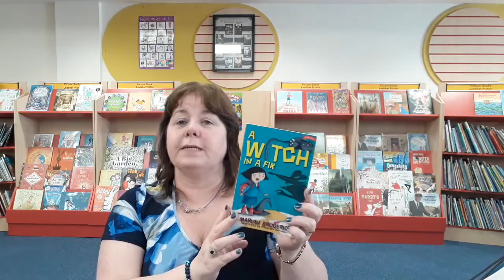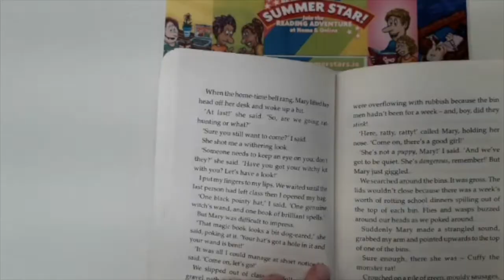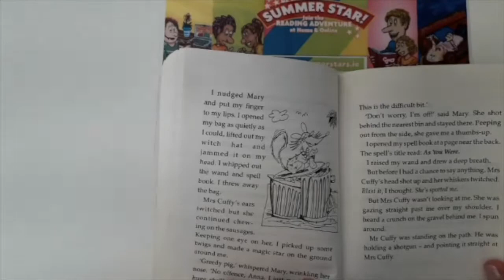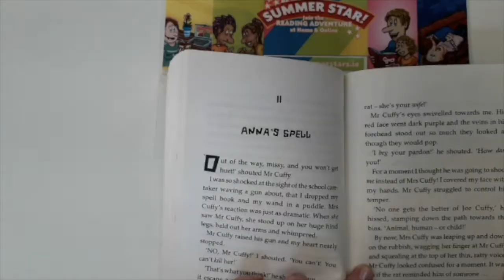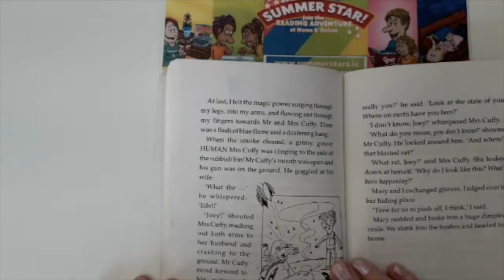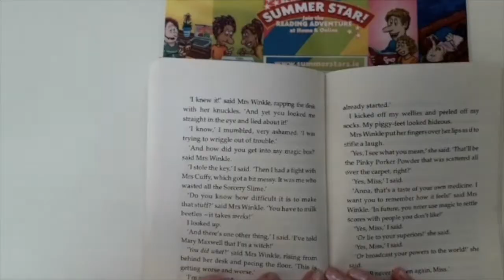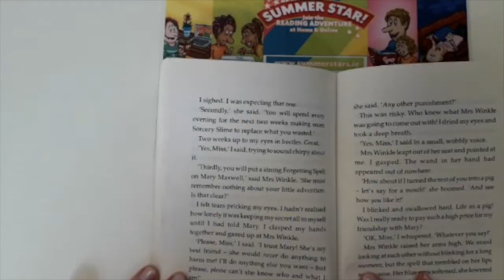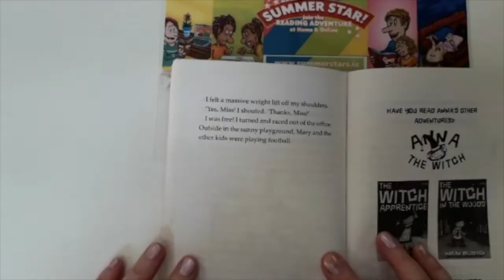Books at Bedtime - Witch in a Fix - Pt 5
Join Mary from Ashbourne as she reads the final chapters of our final story in our Books at Bedtime series - A Witch in a Fix by Marian Broderick

A Book of Mischief and Magic!

Anna’s science teacher really gets on her nerves – but is that a good enough reason to turn her into a giant rat?

With a big, angry rat on the loose, Anna soon realises she’s made a bad mistake. How will she turn it back into her teacher? And can she do it quickly, before anyone finds out that she’s an apprentice witch?

Anna can’t admit what she’s done, so no one can help her with her big, furry problem – or can they?

Sometimes even witches need a little help from their friends!

'A Witch in a Fix' is written by Marian Broderick, Illustrated by Francesca Carabelli & published by O'Brien Press.